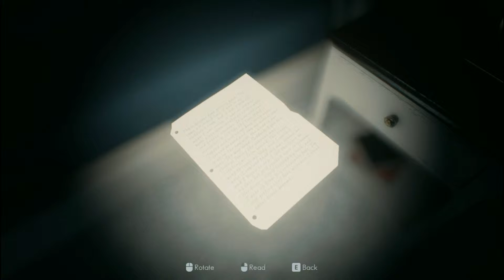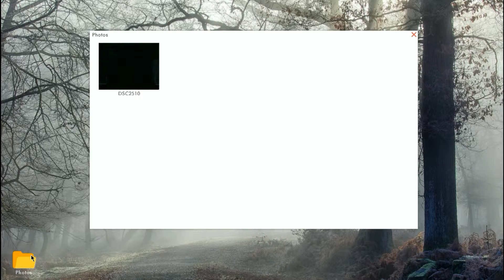Exposure - Playthrough (story-driven survival horror)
My wife playing Exposure on PC.
Exposure is a story-driven first-person survival horror. Find the connection between your wife's death and the mysteries of the past, but be careful on the road to the truth you can expect anything.

Immersive Experience: The cold atmosphere of loss and unnatural silence does not leave your home from the day your wife died.

Story-focused Exploration: Collect pieces of the past and find revelations by exploring the house and creating a picture of what happened.

Thrilling Mystery: Mysteries will show themselves with every found fragment but can you find the answer to them?

Unseen Fear: Be careful of fears and horrors you can find behind the veil of mystery.

System Requirements:
    Minimum:
        Processor: Core i3 2.4 Ghz